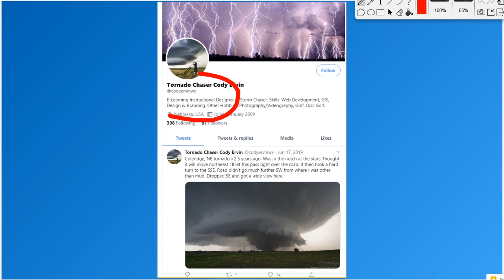A Change in the Weather Is Coming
In this long range weather forecast video, I talk about a weather pattern change beginning to build across the U.S. and Canada as we head into late April and early May. I talk about where the biggest storms could occur, temperature changes, any arctic outbreaks, and precipitation changes across this area.